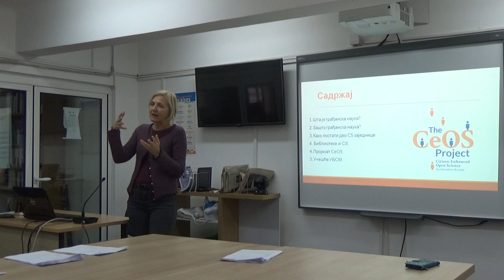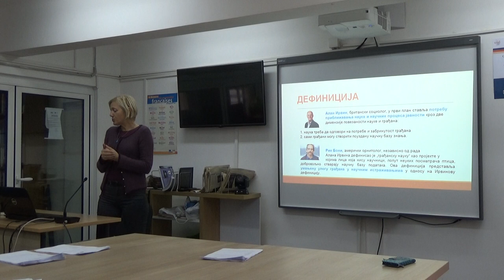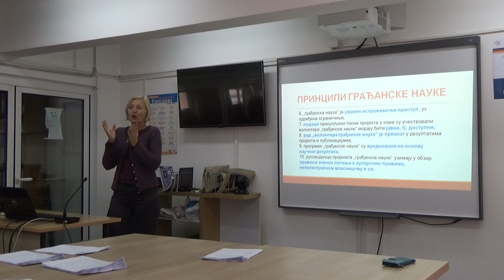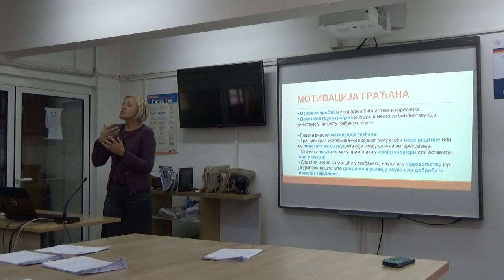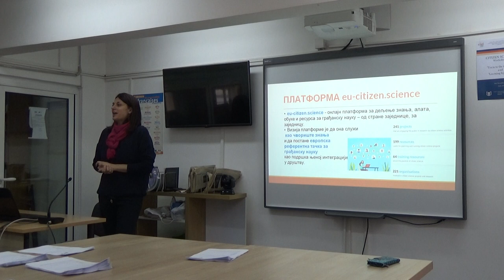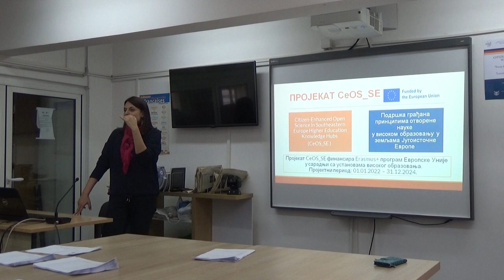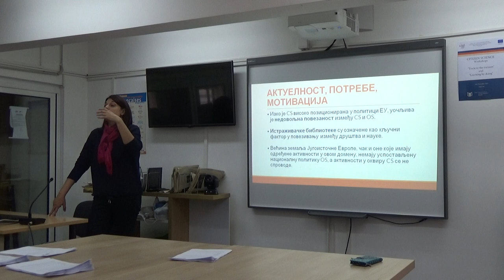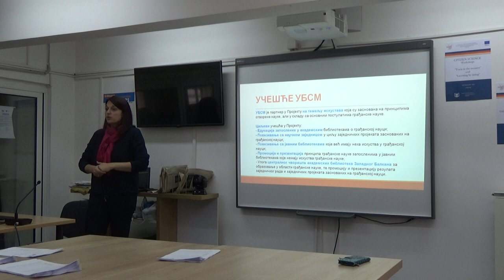Грађанска наука – обука потенцијалних предавача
Универзитетска библиотека „Светозар Марковић“ из Београда један од партнера у Erasmus+ пројекту „Подршка грађана принципима отворене науке у високом образовању у земљама Југоисточне Европе (CeOS_SE)“ који координира Асоцијација европских истраживачких библиотека – LIBER (Ligue des Bibliothèques Européennes de Recherche – Association of European Research Libraries), а финансира Европска унија у периоду 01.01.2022 – 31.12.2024.

Дана 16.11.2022. у оквиру Пројекта одржана је радионица ”Грађанска наука – обука потенцијалних предавача” којој су присуствовали библиотекари високошколских библиотека универзитета у Србији, истраживачи, као и библиотекари Народне библиотеке Србије.  Фокус радионице био је подизање нивоа знања о грађанској науци (Citizen Science) и улози академских и јавних библиотека у подршци грађанској и отвореној науци.